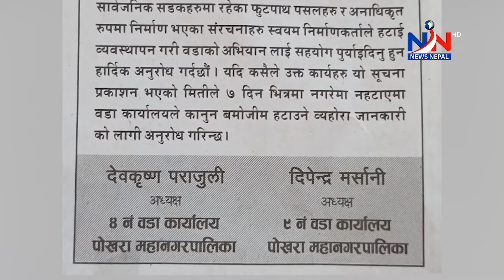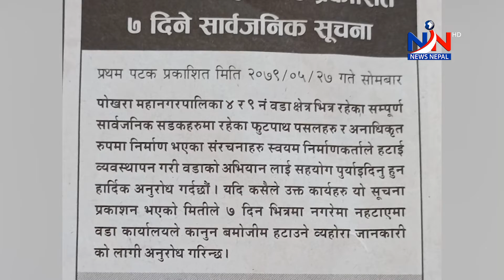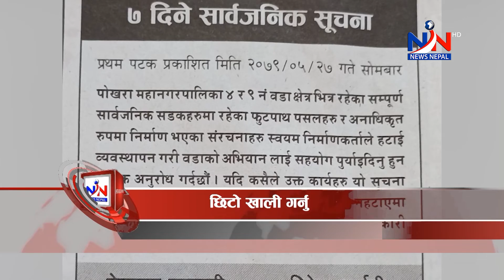GANDAKI EXPRESS||| 2079 BHADRA 28 GAYATRI KUNWAR NNTV HD